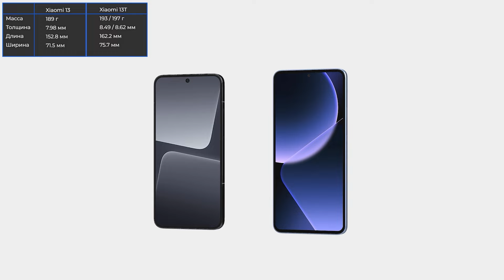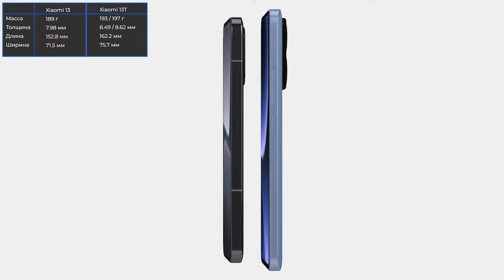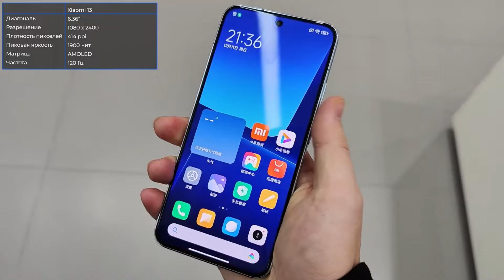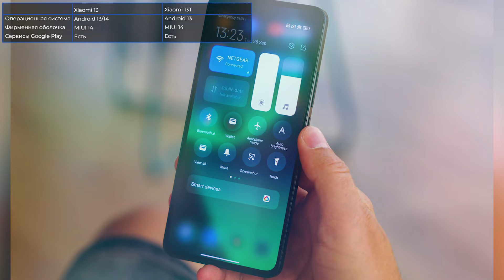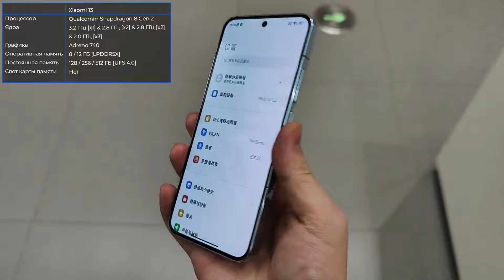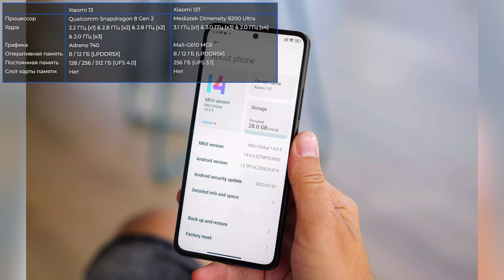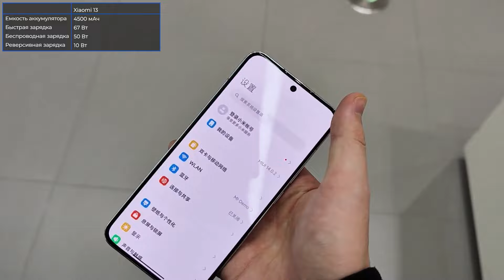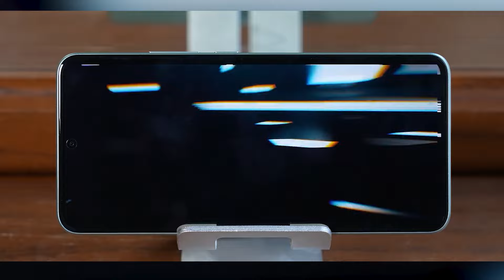Xiaomi 13 vs Xiaomi 13T. Стоит ли гнаться за флагманом?